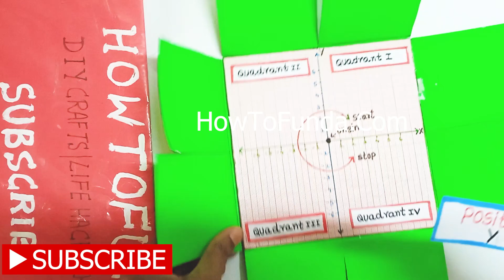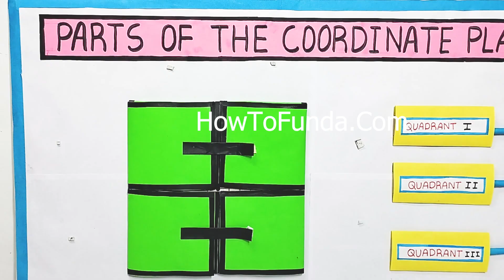maths model 3d geometry coordinate - maths tlm - working model - diy | howtofunda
maths model 3d geometry coordinate - tlm - working model - diy | howtofunda  @craftpiller

This 3D working model helps students understand the concept of Coordinate Geometry and 3D Geometry in a visual and interactive way.

The model is made using cardboard, sticks, and thread to represent the X, Y, and Z axes. Points are marked on each axis to show coordinates like (x, y, z).

Using small colored balls or pins, students can plot points and visualize planes or shapes such as cubes and pyramids.

This TLM (Teaching Learning Material) makes it easier to learn how objects are positioned in three-dimensional space. Perfect for math exhibitions and classroom demonstrations.

Materials Used :
Color Papers